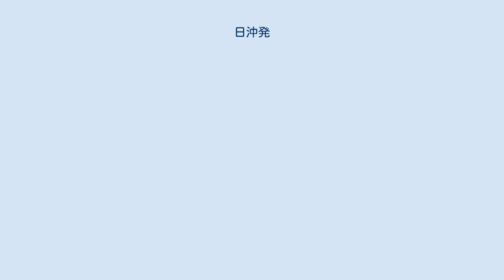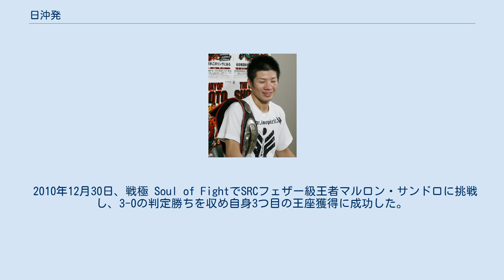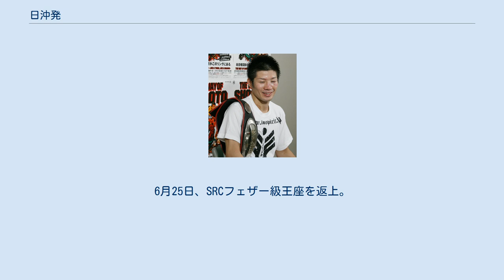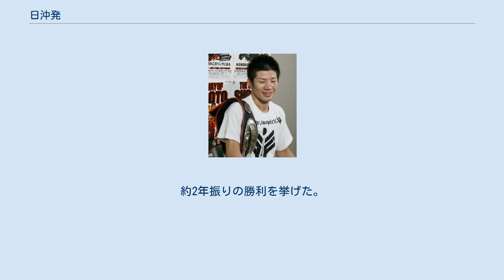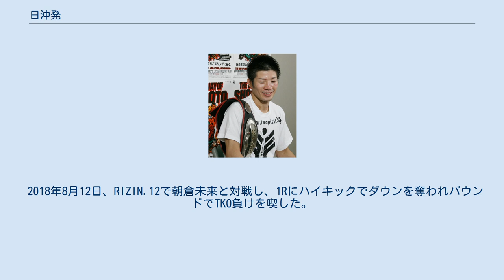日沖発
日沖 発（ひおき はつ、1983年7月18日 - ）は、日本の男性総合格闘家。
ALIVE所属。
第3代SRCフェザー級王者。
第9代修斗世界フェザー級王者。
第4代TKO世界フェザー級王者。
 ニックネームは修斗の子。
由来は「修斗が誕生したのと同じ年に生まれたから」。
「打・投・極」と、全てにおいて高いレベルを誇る。
 中学時代にブラジリアン柔術を始め、15歳から修斗の練習を始めた。
 2001年9月24日、第8回全日本アマチュア修斗選手権大会ライト級（16人参加）に出場し、3位となった。
 2002年10月6日、プロ修斗デビュー。
 2006年5月5日、カナダで開催されたTKO世界フェザー級タイトルマッチでマーク・ホーミニックに挑戦し、2Rに三角絞めで見込み一本勝ちを収め王座獲得に成功した。
 2006年8月26日、PRIDE初参戦となったPRIDE 武士道 -其の十二-でジェフ・カランと対戦し、3-0の判定勝ち。
しかし、試合後には「修斗に戻りたい」と語った。
 2007年2月9日、TKO 28の世界フェザー級タイトルマッチでマーク・ホーミニックと再戦し、2-0の判定勝ちを収め初防衛に成功した。
試合後にはジョルジュ・サンピエールから祝福された。
 2007年11月25日、地元・名古屋で開催されたHEAT5でブライアン・ゲラティーと対戦し、判定勝ち。
 2008年10月3日、TKO 35の世界フェザー級タイトルマッチでティエリー・クイーンビルと対戦し、三角絞めで一本勝ちを収め2度目の王座防衛に成功した。
 2008年11月29日、修斗で佐藤ルミナと対戦し、マウントパンチでTKO勝ち。
 2009年3月20日、戦極初参戦となった戦極 〜第七陣〜のフェザー級（65 kg級）グランプリ1回戦でクリス・マニュエルと対戦し、腕ひしぎ三角固め（戦極の公式記録は腕ひしぎ十字固め）で一本勝ちを収めた。
 2009年5月2日、戦極 〜第八陣〜のフェザー級（65 kg級）グランプリ2回戦でロニー・牛若と対戦し、三角絞めで一本勝ちを収めた。
 2009年8月2日、戦極 〜第九陣〜のフェザー級（65 kg級）グランプリ準決勝で金原正徳と対戦し、判定勝ちを収めた。
しかし、頭部へのダメージなどによりドクターストップがかかり、決勝進出ならず。
 2009年11月7日、戦極 〜第十一陣〜のフェザー級（65 kg級）チャンピオンシップ挑戦者決定戦で幻の決勝戦の相手であった小見川道大と対戦し、ベストバウト賞を受賞する熱戦を繰り広げたが1-2の判定負け。
 2010年5月30日、修斗世界ライト級（65 kg級）チャンピオンシップで王者リオン武に挑戦し、2-1の判定勝ちを収め王座獲得に成功した。
 2010年8月22日、SRC14でジェフ・ローソンと対戦し、三角絞めで一本勝ちを収めた。
 2010年12月30日、戦極 Soul of FightでSRCフェザー級王者マルロン・サンドロに挑戦し、3-0の判定勝ちを収め自身3つ目の王座獲得に成功した。
 2011年4月29日、修斗伝承 2011でKOTC世界バンタム級（66 kg級）王者のドナルド・サンチェスと対戦し、三角絞めで一本勝ちを収めた。
 2011年5月31日、修斗世界ライト級王座を返上。
6月25日、SRCフェザー級王座を返上。
 2011年10月29日、UFC初参戦となったUFC 137でジョージ・ループと対戦し、2-1の判定勝ち。
UFC初戦を白星で飾った。
 2012年2月26日、日本で開催されたUFC 144でバート・パラゼウスキーと対戦し、3-0の判定勝ち。
UFC2連勝となった。
 2012年6月22日、UFC on FX 4でリカルド・ラマスと対戦し、0-3の判定負け。
UFC初の敗戦となった。
 2013年1月26日、UFC on FOX 6でクレイ・グイダと対戦し、1-2の判定負け。
 2013年8月28日、UFC Fight Night: Condit vs. Kampmann 2でダレン・エルキンスと対戦し、0-3の判定負け。
3連敗となった。
 2014年3月1日、UFC Fight Night: Kim vs. Hathawayでアイヴァン・メンジバーと対戦し、3-0の判定勝ち。
約2年振りの勝利を挙げた。
 2015年5月10日、UFC Fight N...